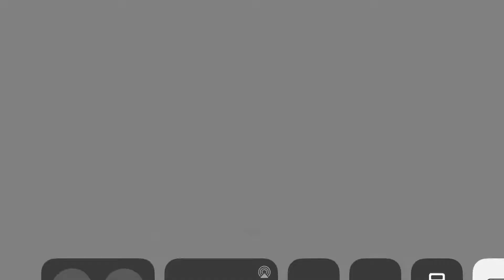I broke In Silico... - In Silico by Rafer all coins run - Geonetry Dash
So. umm. while playing around in practice mode I found this neato li’l bug and thought I’d share it with y’all. Lets you get the first coin without actually taking the first coins route. If you duck underneath the UFO portal like I did, you can also desync the level with the music.

Level: In Silico
Creator: Rafer
Level difficulty: Easy Demon
Coin difficulty: Easy-Medium Demon

Song: Nuclear Flash by Zircon

Recorded by iOS screen recorder.